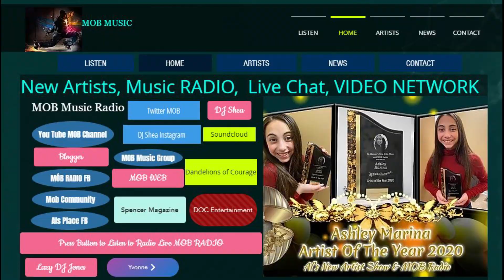The MOB Music Network and DOC Advertisiment Video